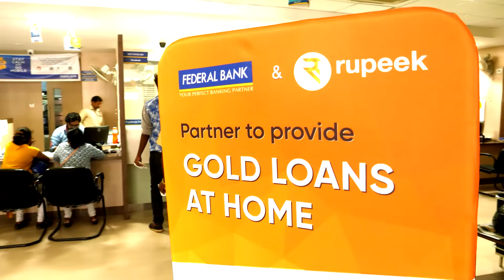Rupeek Gold Loans at Federal Bank, Punjagutta Branch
Highest per gram rate | Interest starting @ 0.89% | 30 Minutes Doorstep Service across 2000+ locations in India.